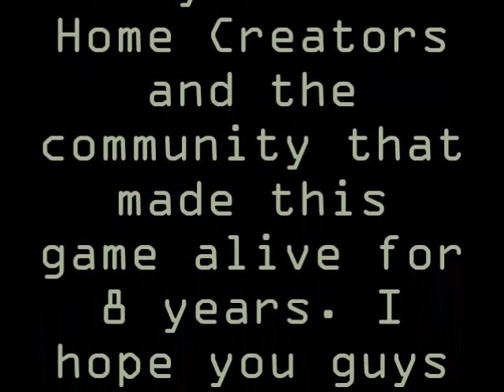A Farewell Tribute To Playstation Home 2015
Its been fun while it lasted. I know I haven't really uploaded tons and tons of skits, which is because no one else wants to be part of my playstation home journey, but I did enjoy keeping you guys entertained on here. I know they have announced that playstation home will be shutting down on march 31st of this year, which really sucks, but I hope they will continue their journey to playstation 4. I know I don't have that console yet, but sooner or later, I will buy it eventually. Thanks to the playstation home creators and the community that is part of playstation home. I wish I could of bought everything on playstation home, but I'm not that rich.
At the end of this video, please follow those links that is posted on this video and to also like my fan page on facebook, so you guys can be up to date on my upcoming videos. If you like my videos, you know what to do :)